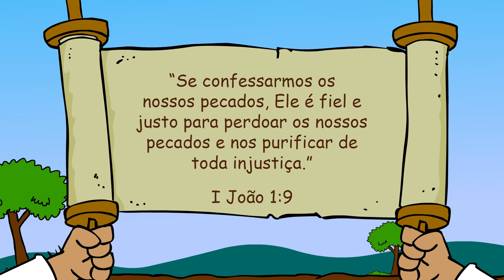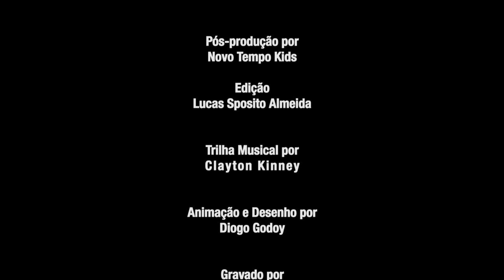DESENHOS BÍBLICOS - ESCONDENDO-SE DE DEUS: O PECADO DE ADÃO E EVA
Ou baixe os aplicativos na lojas:
LIÇÃO DOS PRIMÁRIOS - Adão e Eva se envergonharam quando viram que fizeram o que Deus disse pra eles não fazerem: comerem do fruto da árvore do conhecimento do bem e do mal.